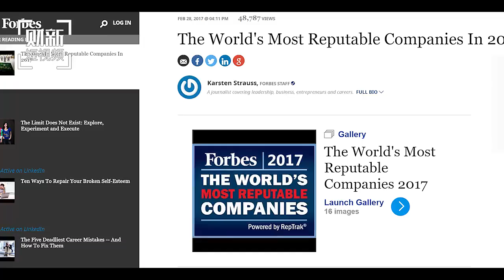20170307 财新时讯 福布斯全球最具声望公司榜单：三星跌至70名